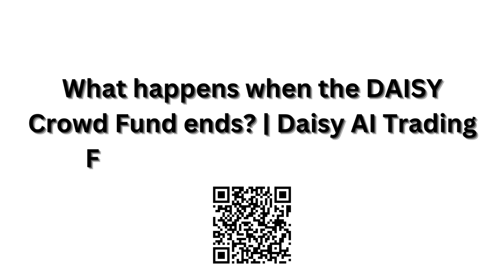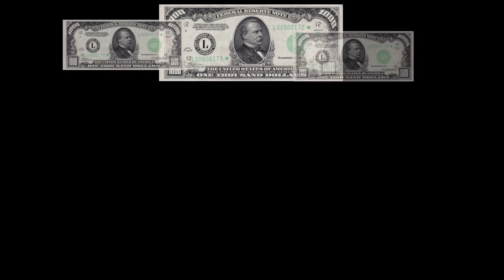Daisy AI ‐ What happens when the DAISY Crowd Fund ends? | Daisy AI Trading Fund future looks amazing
Watch the entire NEW video Here: + New tutorials step by step how to Join Us